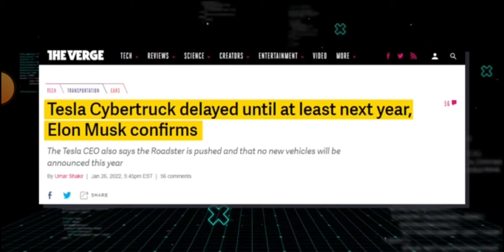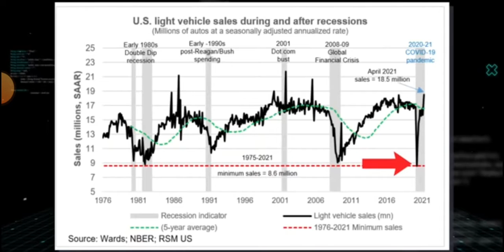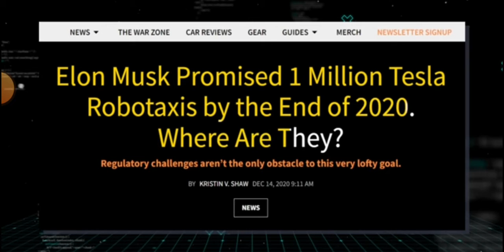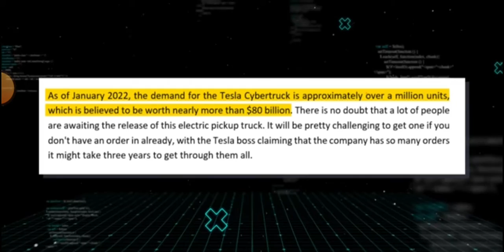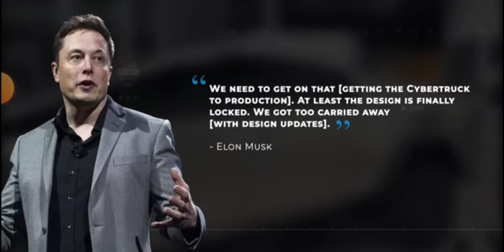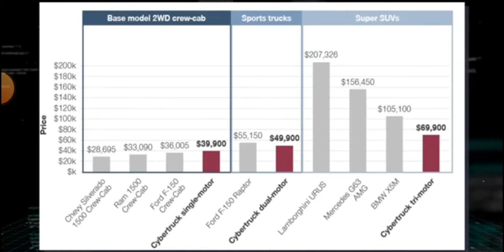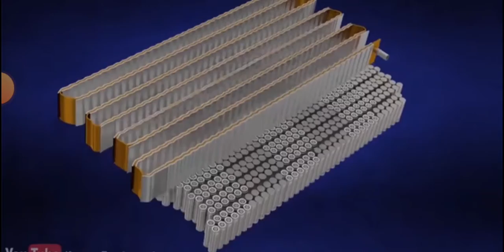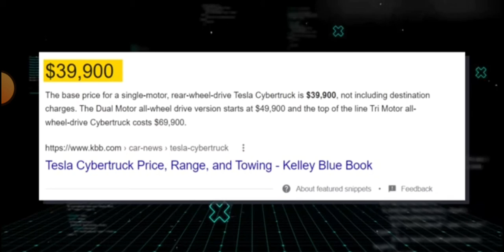Tesla CyberTruck 2023